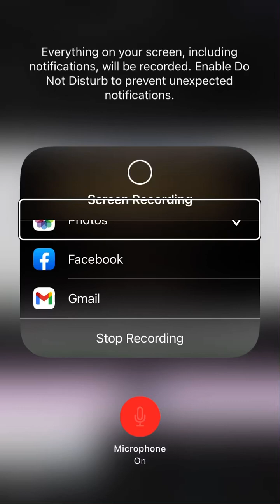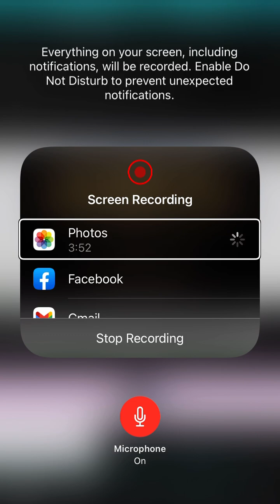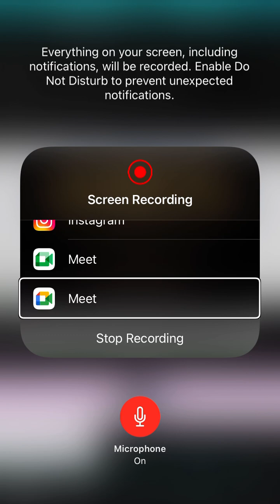All I want for Christmas is you cover Lamberley￼